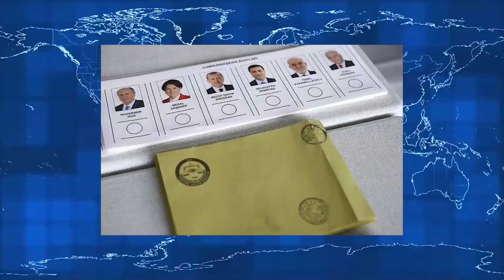Xabar uz 24 01 23